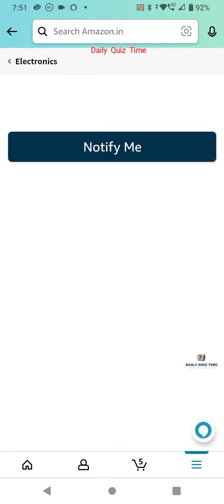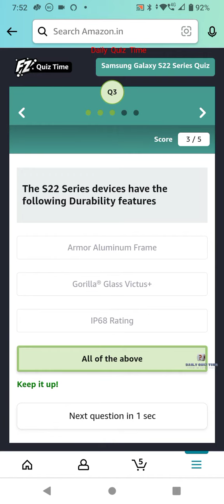Amazon Samsung Galaxy S22 Ultra 5G Quiz Answers Today|19 February| Daily Quiz Time